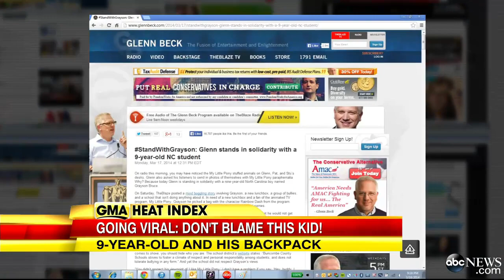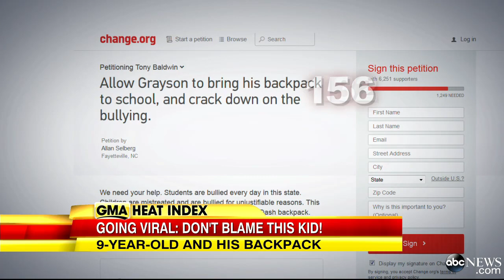9-Year-Old's 'My Little Pony' Backpack Banned by School | Good Morning America | ABC News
A North Carolina elementary school principal says Grayson Bruce's backpack is a trigger for bullying.A family speaks out after their 9-year-old son's was bullied for having a my little pony backpack for which the school banned his backpack to remedy the situation.

One backpack is at the center of a national firestorm.

The always cheerful cartoon horses of "My Little Pony" have made Grayson Bruce, 9, the subject of bullying at his Buncombe County, N.C., elementary school.

"It made me feel devastated," Grayson told ABC News of the behavior he has endured. "I didn't think I was going to get the reaction that I got."

But it's the school's response to the situation that is generating controversy.

"The principal told me that we could no longer bring the bag to school," Grayson's mother, Noreen Bruce, explained. "That he as a principal had the right to ban anything that he believed was a distraction."

In the past, bullying was typically defined as a teen engaging in behavior purposefully meant to harm another child repeatedly over time. Now, with social media available on every device available to teenagers, bullying, on and offline, are at all time high. These vicious acts of youth are no longer relegated to the school hallways and lunchrooms. Cyber bullying has reached epidemic status in the United States with the number of students committing or engaging in suicide attempts rises, as a result of bullying. Hear the stories of the bully and the bullied, and join the discussion with ABC News as they cover stories from school bullying, cyber harassment, life after bullying, and more. Follow the latest with ABC News.

The Good Morning America (GMA) anchors Robin Roberts, George Stephanopoulos, Lara Spencer, and meteorologist Ginger Zee are your guide to those water cooler topics your coworkers are sure to be talking about. GMA brings viewers an award-winning combination of breaking news, exclusive investigations, hard hitting interviews, weather forecasts, cutting edge medical field information, and financial reporting every morning. Catch ABC’s daytime Emmy Award and GLAAD Media Award winning morning news show weekdays at 7am.

Make ABC News your daily news outlet for breaking national and world news, broadcast video coverage, and exclusive interviews that will help you stay up to date on the events shaping our world. ABC News’ show roster has both leaders in daily evening and morning programming. Kick start your weekday mornings with news updates from Good Morning America (GMA) and Sundays with This Week with George Stephanopoulos. Get your evening fix with 20/20, Nightline, and ABC World News Tonight with David Muir. Head to abc.go.com for programming schedule and more information on ABC News.